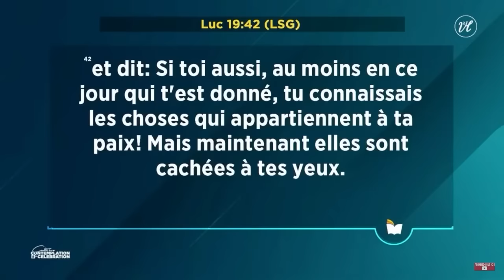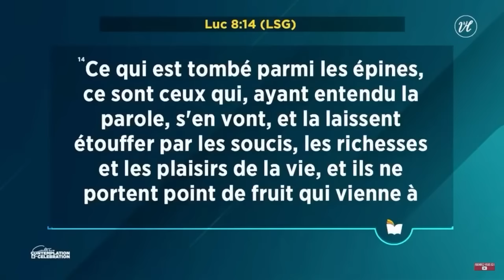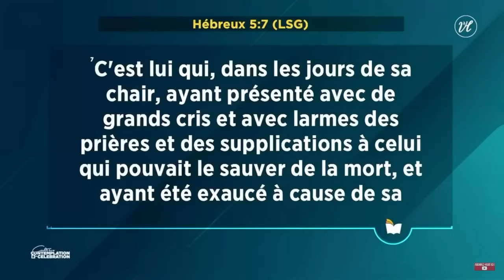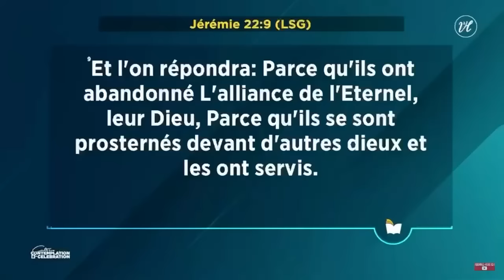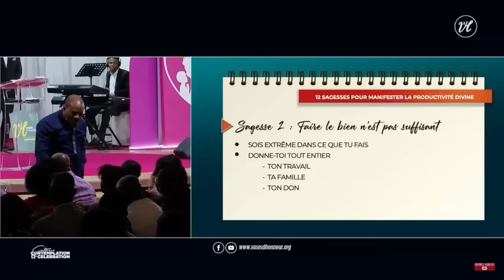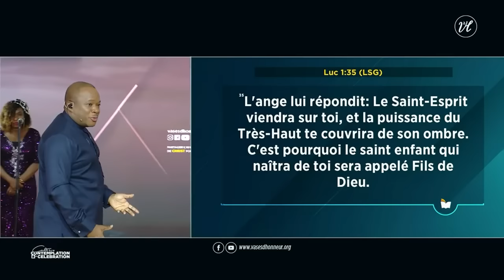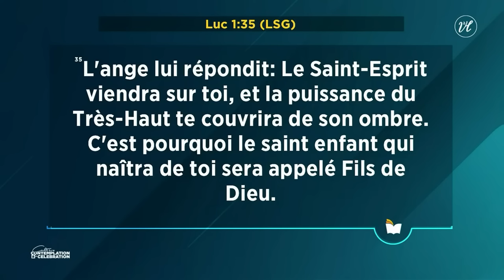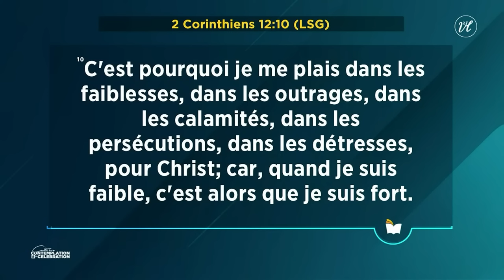Lundi de la Parole du 03 Juin 2024